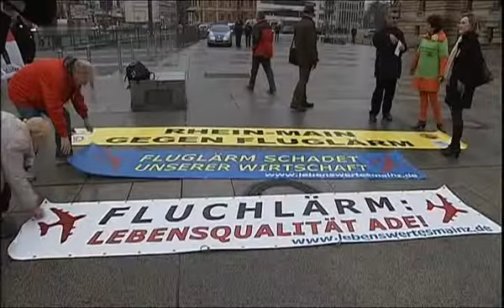Bericht (4) vom Prozess um den Flughafen Frankfurt beim BVG Verhandlung am 13.3.2012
- Fluglärmgegner erwarten die Würdigung ihrer grundgesetzlich festgelegten Rechte

- Bürgerinitiativen erkennen Wirkung ihrer Proteste bei den Politikern

- Durfte der Planfeststellungsbeschluss mit 17 genehmigten Nachtflügen von den

vorherigen Versprechungen abweichen

- Rechtssicherheit ist kurzfristig nicht zu erwarten